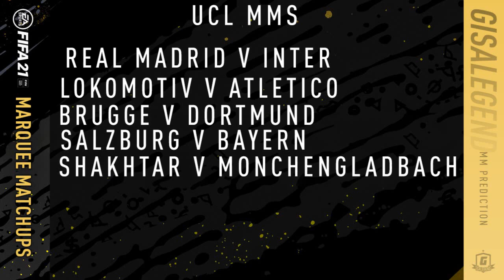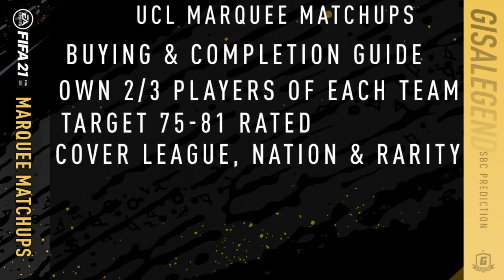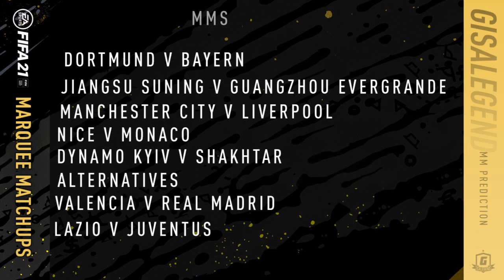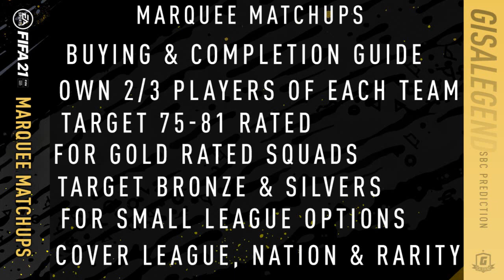FIFA 21 UCL & Main Marquee Matchups Predictions (Week 5th November)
FIFA 21 Marquee Matchups & Squad Builder Challenges have proved so popular for people to do thought show how to do the upcoming Marquee Matchups for this week there are a good amount of games to cover plus discuss the prices, potential requirements and more.

Let me know what you get in your packs

Sit back & enjoy plus smash the likes.